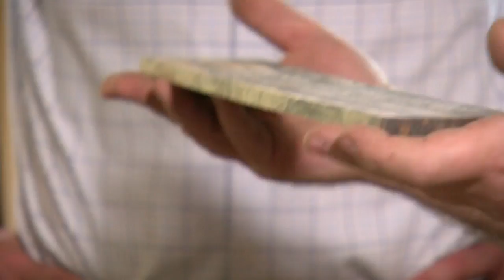Finding Minnesota: Building Custom Guitars Is Labor Of Love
In this week’s Finding Minnesota, we meet a Minneapolis man who is making sure musicians around the world are staying in tune, John Lauritsen reports (3:40). WCCO 4 News At 10 – Aug. 19, 2018